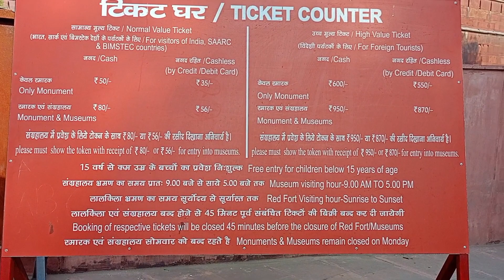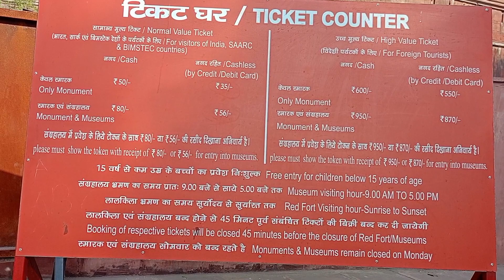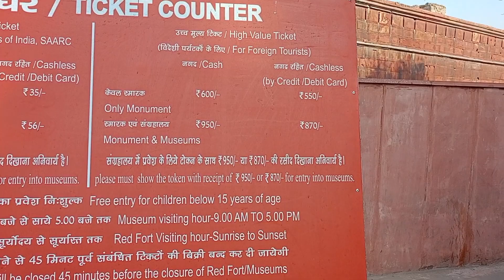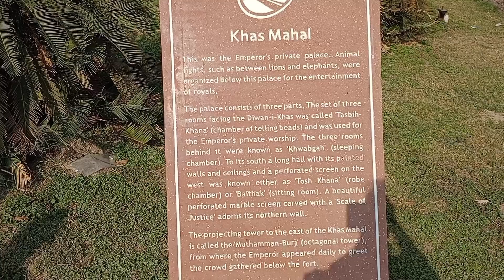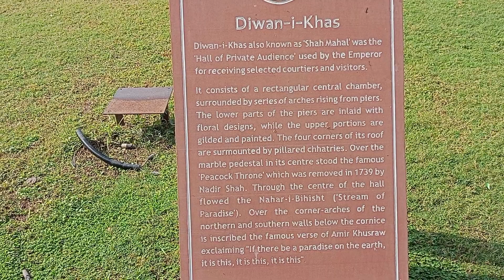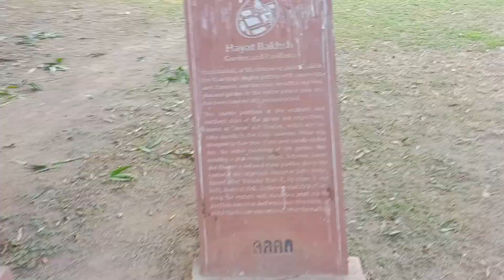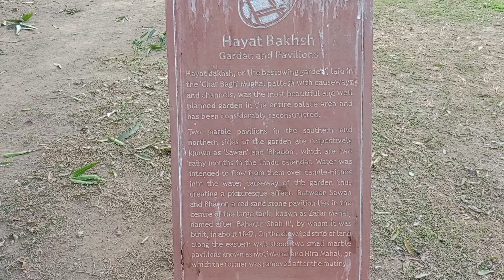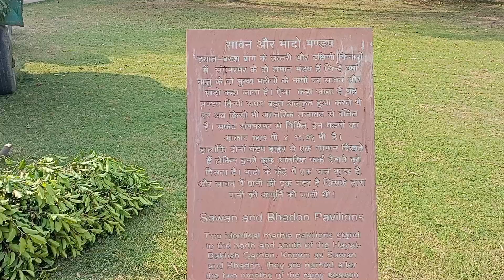India Red Fort Delhi | लाल किला दिल्ली | Red Fort Delhi History | दिल्ली लाल किला का इतिहास. Vlog-31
Indian Red Fort Delhi | लाल किला दिल्ली | Red Fort Delhi History | दिल्ली लाल किला का इतिहास

Full view of Red Fort Delhi